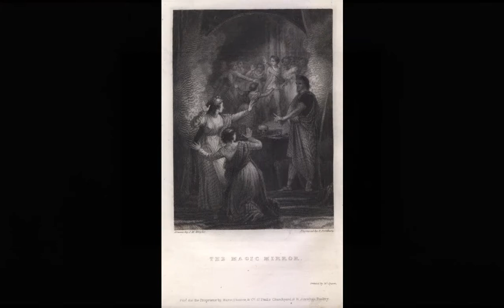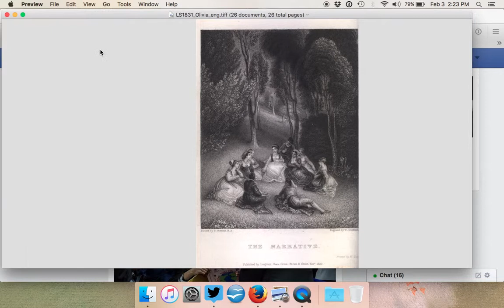Gothic Short Story Engravings in Literary Annuals v2.0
From my book, Forget Me Not (Ohio UP 2015): comparison of the engravings that accompany gothic short stories published in the most popular literary annuals (Forget Me Not, Literary Souvenir, Comic Annual, Friendship's Offering, and The Keepsake), 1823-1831.